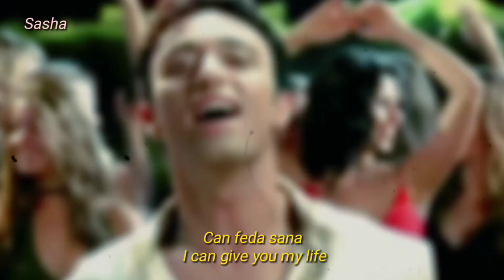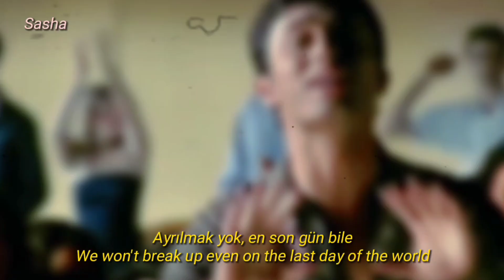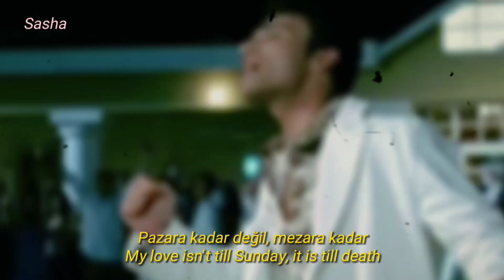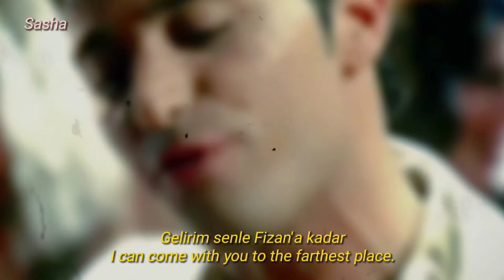[Eng Sub] Mustafa Sandal - Pazara Kadar • Turkish Song/ Lyrics - Sözleri